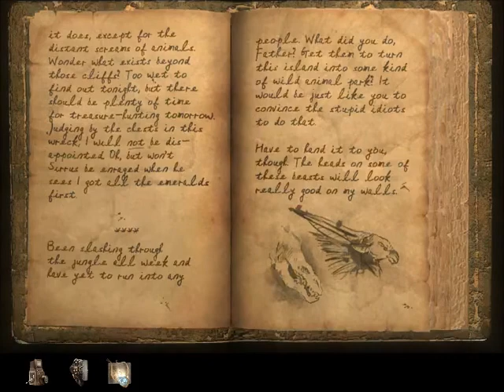Myst IV: Achenar's Journal, Wrecken Ship (Part 15)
The journal gives a few clues of what animals there are in the jungle, nothing much else. Exploring the ship, see Achenar has been busy with hunting as bones are laid around in the ship. Not many clues thicken the plot, but will be helpful for other puzzles along the way in Haven. After exploring all of the ship, we take a trip the forest... but not a very pleasent one.